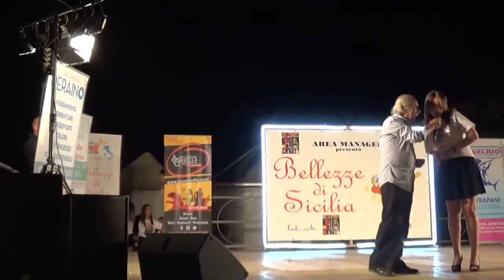Capombello di Mazara TP manifestazione bellezza siciliana edizione 2017